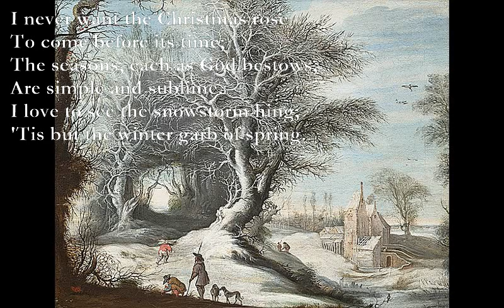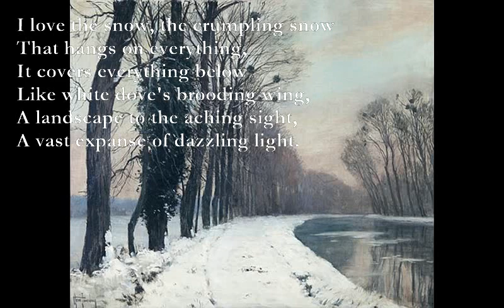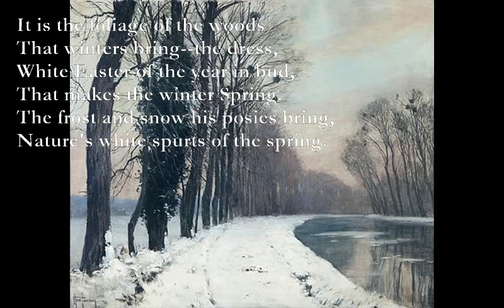The Winter's Spring [JOHN CLARE poem set to music]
The Winter's Spring (John Clare)

The winter comes; I walk alone,
I want no bird to sing;
To those who keep their hearts their own
The winter is the spring.
No flowers to please--no bees to hum--
The coming spring's already come.

I never want the Christmas rose
To come before its time;
The seasons, each as God bestows,
Are simple and sublime.
I love to see the snowstorm hing;
'Tis but the winter garb of spring.

I never want the grass to bloom:
The snowstorm's best in white.
I love to see the tempest come
And love its piercing light.
The dazzled eyes that love to cling
O'er snow-white meadows sees the spring.

I love the snow, the crumpling snow
That hangs on everything,
It covers everything below
Like white dove's brooding wing,
A landscape to the aching sight,
A vast expanse of dazzling light.

It is the foliage of the woods
That winters bring--the dress,
White Easter of the year in bud,
That makes the winter Spring.
The frost and snow his posies bring,
Nature's white spurts of the spring.

Setting is from the traditional English tune ‘St Albans’